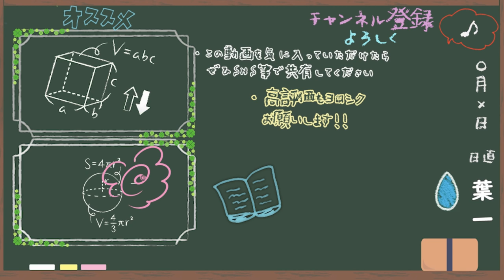やる気でないんだけど【プチ相談】